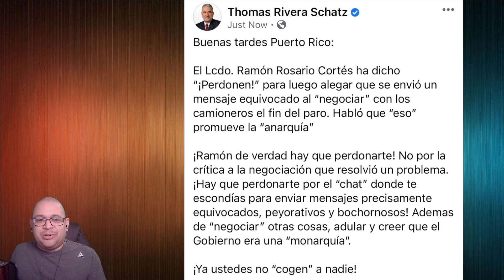Thomas Rivera Schatz descarga contra Ramon Rosario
Thomas Rivera Schatz, publicó esta tarde unas expresiones en las que se mostró molesto con el exsecretario de Asuntos Públicos de Ricardo Rosselló, Ramón Rosario.